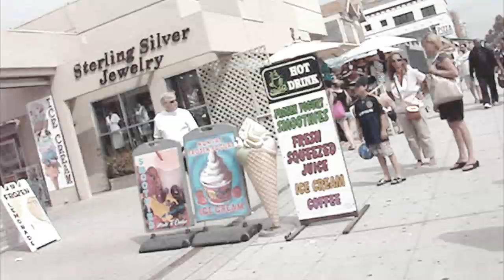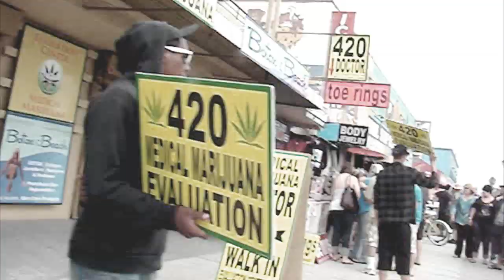Distorted Pony - Go Kart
Go Kart
Distorted Pony
Instant Winner
1994 Trance Syndicate Records